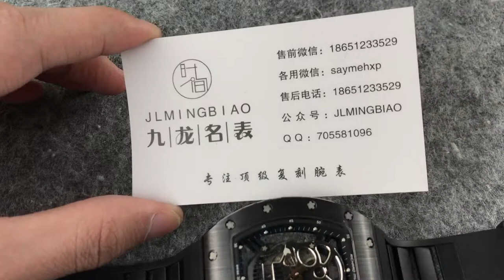High end engraved watch——Richard Milan